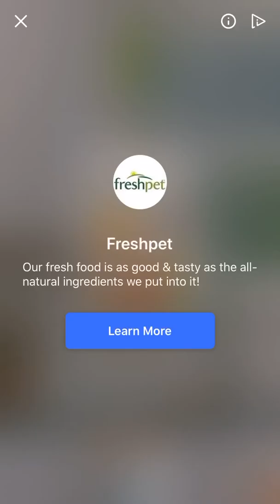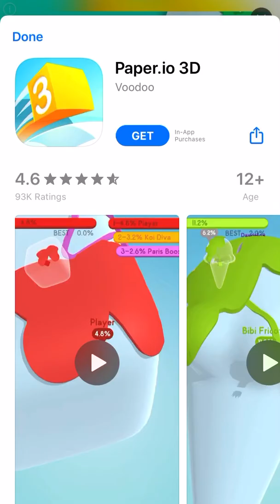Playing Paper.io 2